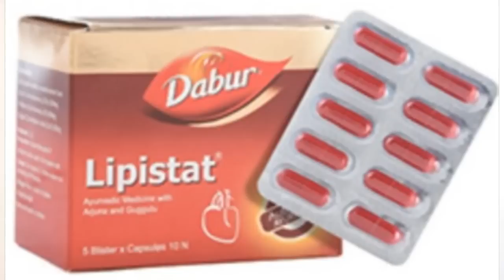Dabur Lipistat for Cholesterol❤️ | डाबर लिपिस्तात कोलेस्ट्रॉल कण्ट्रोल करे, ❤️हार्ट स्वस्थ रखे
Dabur Lipistat for Cholesterol | डाबर लिपिस्तात कोलेस्ट्रॉल कण्ट्रोल करे, हार्ट स्वस्थ रखे. कोलेस्ट्रॉल को कम करने की जो भी अंग्रेज़ी दवा होती है उनका कुछ न कुछ साइड इफ़ेक्ट होता है, एक तरफ़ फ़ायदा तो दूसरी तरफ़ नुकसान
जबकि डाबर लिपिस्तात आयुर्वेदिक दवा है जो पूरी तरह सुरक्षित है, इसके इस्तेमाल से किसी भी तरह का कोई नुकसान या साइड इफ़ेक्ट नहीं होता है

Dabur Lipistat Online khariden amazon se

►दमा, श्वास(अस्थमा)
►एसिडिटी/हाइपर एसिडिटी
►पेप्टिक अल्सर
►गैस, गैस्ट्रिक
►कब्ज़
►बवासीर, ख़ूनी बवासीर, बादी बवासीर
►ल्यूकोरिया/मासिक विकार
►बाँझपन, हिस्टीरिया
►शरीर की सुजन
►खाज-खुजली
►सर्दी-जुकाम, नज़ला
►मधुमेह, बहुमूत्र
►यूरिक एसिड
►सिस्ट, मॉस, ट्यूमर, ग्लैंड, गण्डमाला, कंठमाला
►इसनोफ़िलिया
►एलर्जी
►टी. बी.